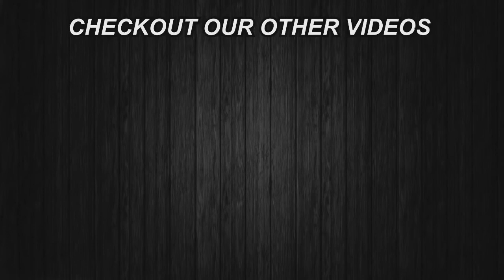Shooting Stars MEME Compilation Funniest 'Shooting Stars' Memes Song Remix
jajajajjajajajaj